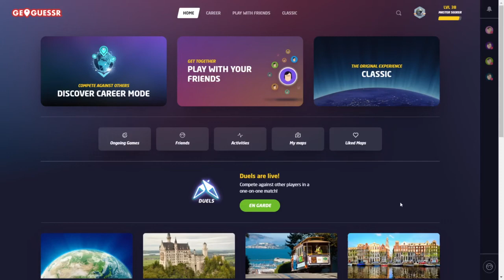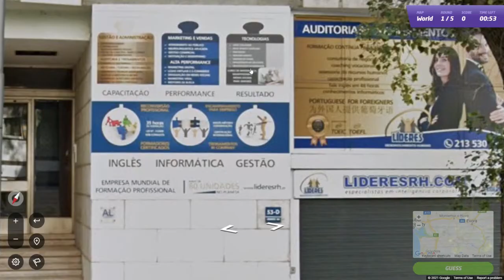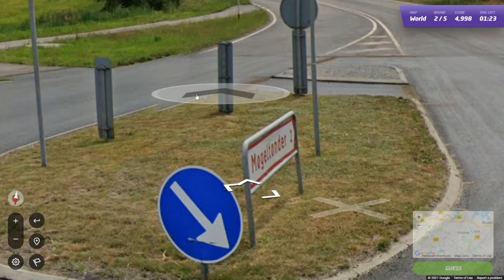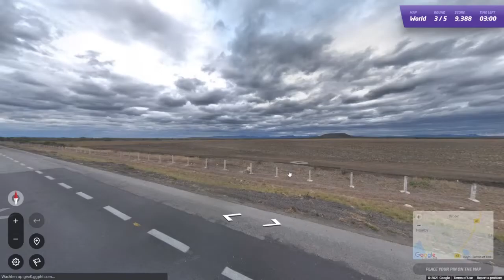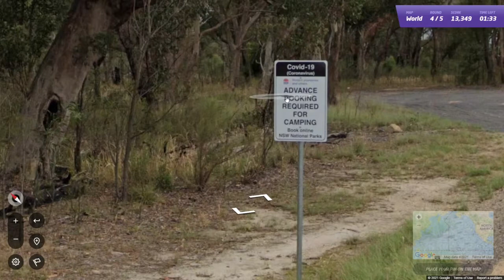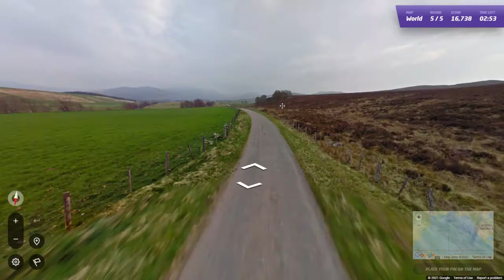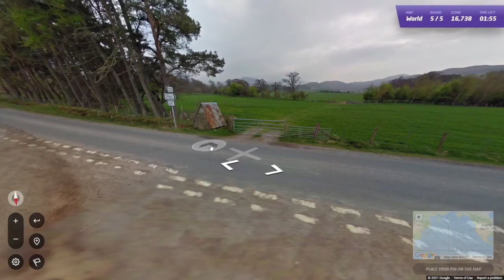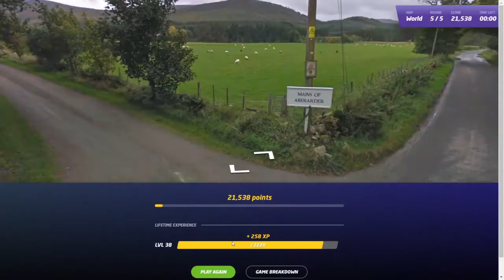GeoGuessr Daily Challenge #969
Aanwijzingen om op te volgen, maar zijn ze wel goed genoeg?